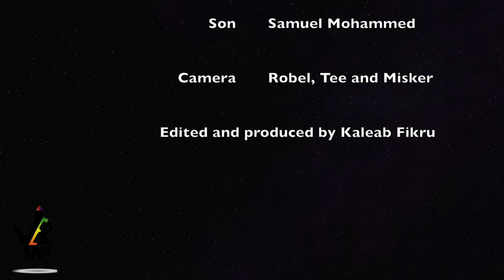New Ethiopian comedy "Habesha dad V.S. Son basketball"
When you are minding your your own business watching basketball and your Ethiopian dad comes and start talking about how he was just like NBA basketball players when he was your age. So you guys and up playing one on one. New Ethiopian Comedy.